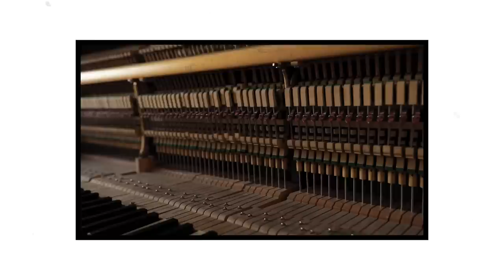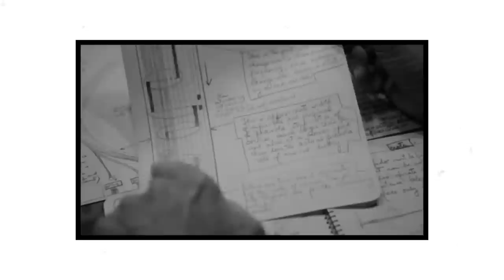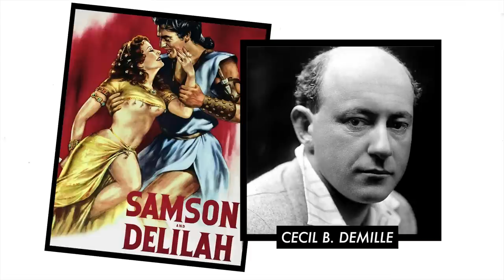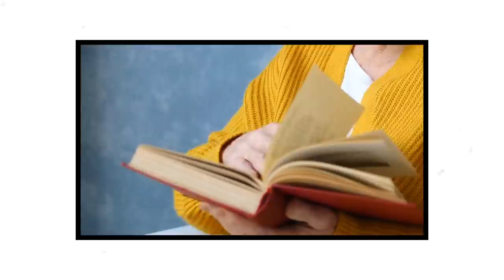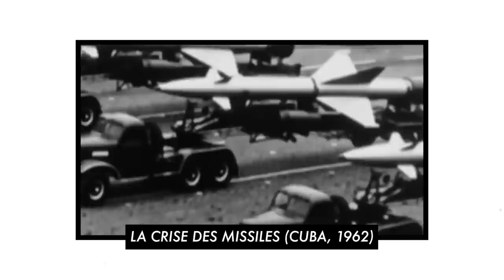L'ACTRICE HOLLYWOODIENNE QUI A INVENTÉ LE WIFI !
Découvrez l'incroyable histoire d'Hedy Lamarr, cette actrice qui a en réalité révolutionné le monde avec ses inventions !

Miniature : @AYDRAWINGS